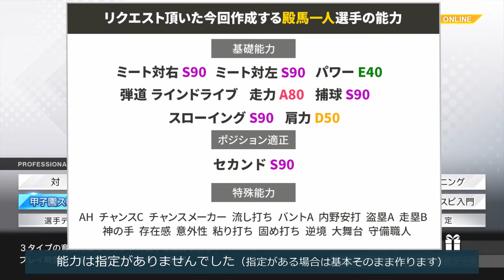【漫画再現】ドカベンの殿馬を甲子園スピリッツでつくろう【プロスピ2019】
今回はリクエストを頂いたドカベンの殿馬一人を
甲子園スピリッツで作成しました

画像データはTwitterに掲載しています
（概要欄 下部にリンクあり）

現在、リクエスト頂いている選手一覧をコメントで記載しています

【引退までペナントシリーズ】

【選手再現 再生リスト】

【プロスピ2019 ★700以上の野手育成理論】

【プロスピ2019 ★800以上投手育成理論】

【プロスピ2019 ★600以上野手育成理論】

【練習チャレンジ トロフィー獲得用選手 ★500以上作成方法】

【大会チャレンジ トロフィー獲得用選手 ★550以上作成方法】

【twiter】